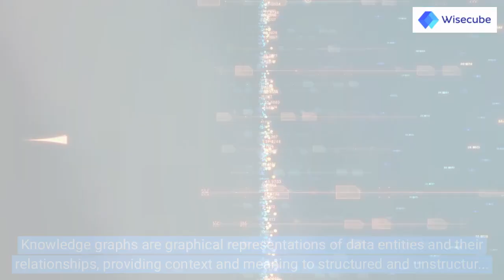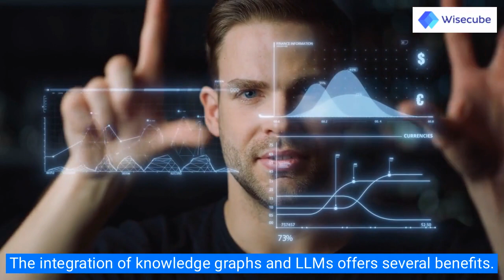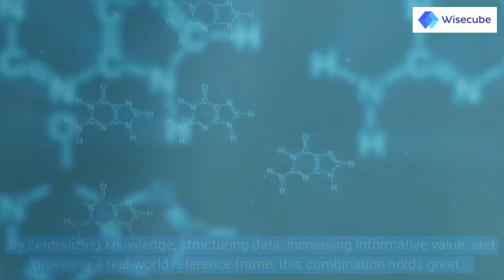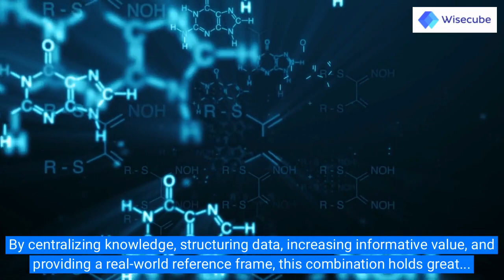Overcoming AI Hallucinations Using Knowledge Graphs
Large Language Models, like ChatGPT, are powerful language models that use deep neural networks to process and generate natural language text. However, they lack non-linguistic knowledge and common sense reasoning, limiting their ability to generate accurate outputs, especially in complex or nuanced topics that require real-world observation. This limitation poses significant risks in critical industries such as healthcare, finance, etc.

Combining Knowledge Graphs with Large Language Models can address the limitations and problems associated with LLMs, such as AI hallucinations, and enhance the reliability of AI-generated outputs.